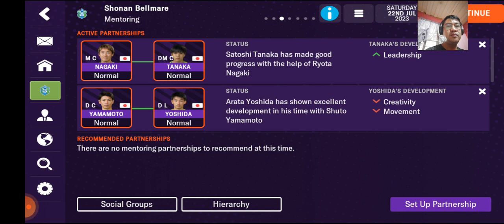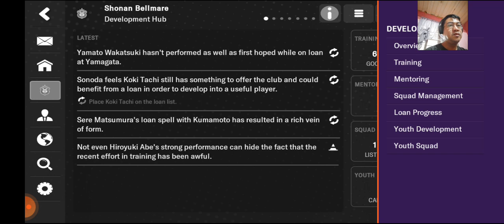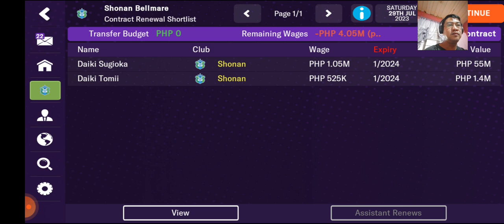football manager 2024 mobile /Shonan Bellmare football club/ game 33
about this game:

No. 1 soccer management game

You're the boss of an elite soccer team. Build a dream squad of real-life stars or coach new talent and lead them to victory in this management game.

Whether you want to chase glory in MLS or taste success on the European stage, choose your dream team to manage from a worldwide range of options, including all the major soccer leagues.

Build a squad to compete in the biggest competitions by scouting the world for top talent, with real global superstars and game-changing wonderkids available in the transfer market for you to sign, like Erling Haaland, Kevin De Bruyne and Jack Grealish.

Outsmart your opponents on the field by choosing a world-class playing strategy modeled on the most dominant tactical styles in soccer, or create your own unique formation as you look to beat your rivals.

New features and gameplay upgrades will give you everything you need to prepare for big matches, while improvements to your in-match experience will make those special games feel even more dramatic.

IMMERSIVE MATCH EXPERIENCE

Make game-winning tweaks during crucial moments on the field, with new in-match options making it easier than ever for you to change your team’s approach when needed.

PREPARE FOR BIG GAMES

Get all the information you need to make big calls before important games with the brand-new pre-match hub. You’ll get access to your opponent’s strengths and weaknesses, fan expectations, tactical insights and more key information as you look to outsmart your rivals.

DEVELOP YOUR MANAGERIAL REPUTATION

Earn reputation titles as you progress through your career based on your tactical approach, personality and transfer decisions. If you’ve got a reputation for developing young talent, your club may be the ideal destination for an in-demand wonderkid.

EFFORTLESS ONBOARDING

An overhauled onboarding experience will help guide you through the ins and outs of football management. From tactics to player development, easy-to-follow in-game guidance will ensure you’re best placed to make big decisions for your club.

EXPERIENCE THE J.LEAGUE

Take a trip to Japan with the Meiji Yasuda Insurance Ltd J1, J2 and J3 leagues fully unlocked and playable for the first time ever, with Japanese, Traditional Chinese, Polish and Latin American Spanish also available as new languages.

- Created by Sports Interactive.

source:
fm24 mobile google play store